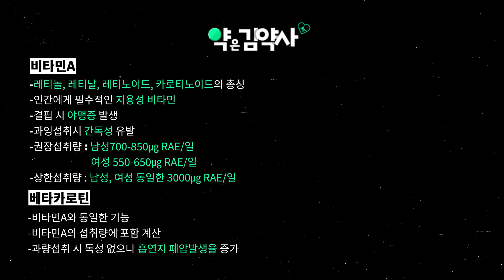비타민A 모르고 먹으면 큰일남. 약사가 알려주는 비타민A, 베타카로틴 안전하게 섭취하는 방법 [약은 김약사]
정상적인 성장과 발달, 생식, 상피세포의 분화, 세포분열, 유전자 조절, 면역 반응 등 비타민A는 우리 몸에서 중요한 역할은 한다. 하지만, 과잉 섭취했을 경우 간독성이 있어서 자칫 위험할 수 있다.
김정은 약사가 알려주는 비타민A 안전하게 섭취하는 방법에 대해 들어보자.